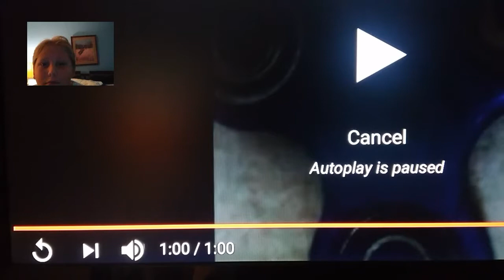Reaction to a dog's life part 3